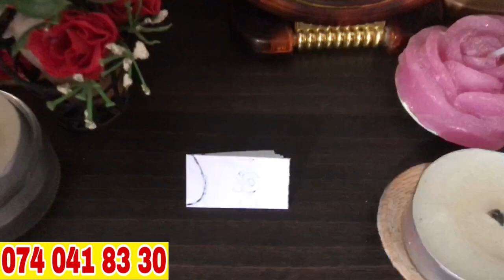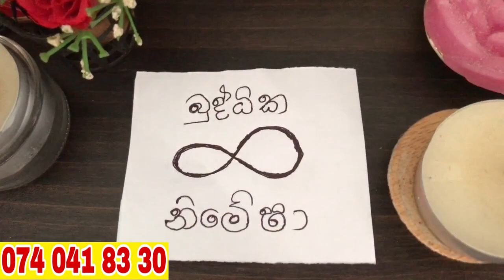ඕනම කෙල්ලෙක්ව කොල්ලෙක්ව ක්ෂණිකව වශී කරන බලගතු කෙම | gurukam | washi gurukam | Dewa bakthi | mantra